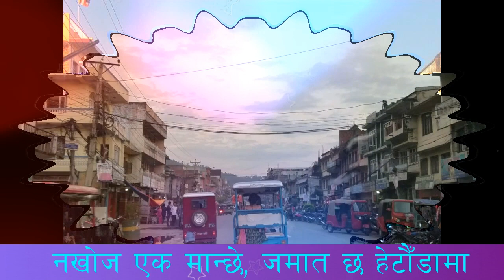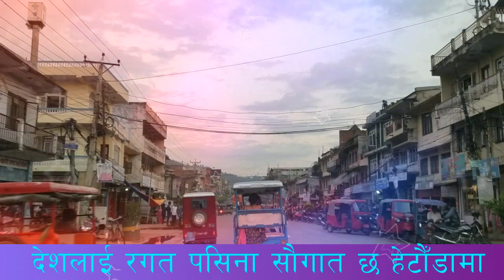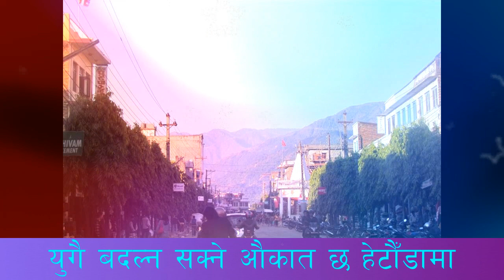Nakhoja Ek Manchhe, Jamat Chha Hetauda Ma | Hetaudeli Song | David Subedi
Don't forgot to watch videos(🎬) which are in this YouTube channel and don't forgot to like(👍), share and comment.